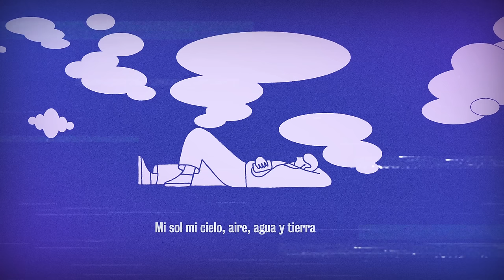Ferraz - Cielo Sin Estrellas (Lyric Video)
Productor y Dj Venezolano basado en México.